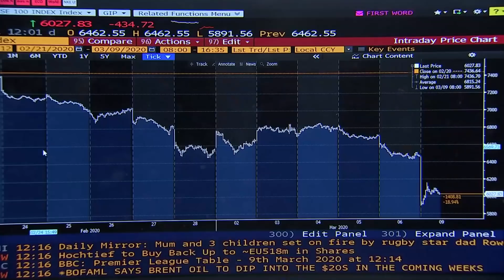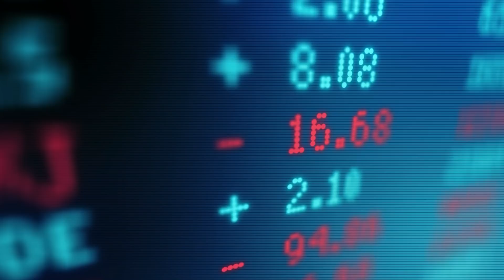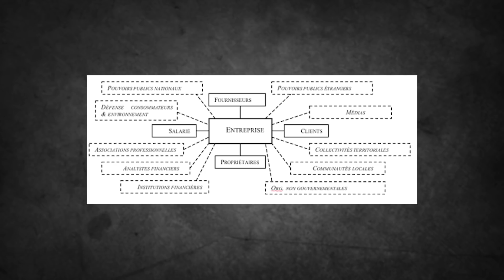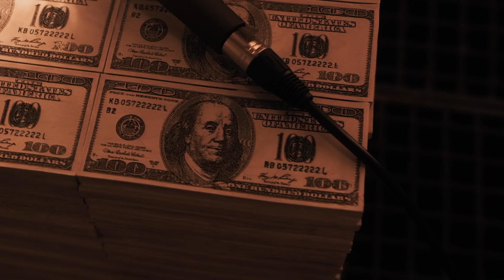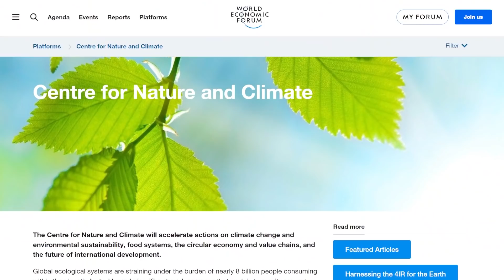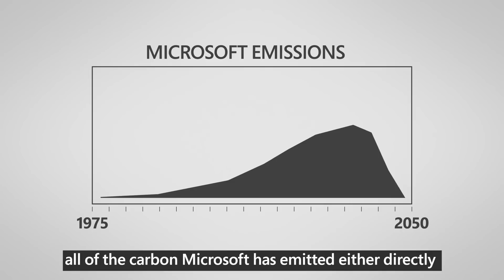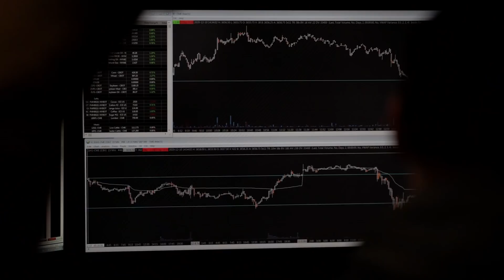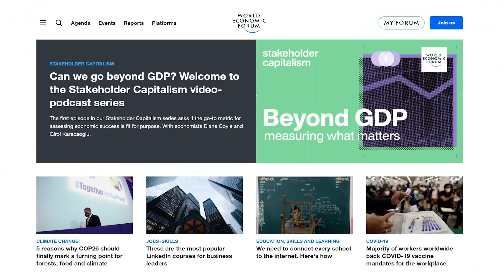🔴 GRAND RESET - Qu'est-ce que les élites nous préparent réellement?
Peuples de la Terre, écoutez-moi !
Notre monde a changé !
Maladies, catastrophes naturelles, inégalités, violence, pollution, extrémismes, nos défis sont devenus plus grands.
Nos points faibles sont exposés au grand jour, aujourd’hui nous les connaissons.
Notre système a besoin d’être réinitialisé.

Nous savons comment faire, et nous avons les solutions pour un monde plus équitable, plus durable, et plus prospère. Alors, rejoignez-nous !

Vous n’avez certainement pas pu rater ce message.
C’est celui que tente de faire passer un livre, intitulé « The Great Reset » ou en français : « La Grande Réinitialisation », paru l’année dernière.
Un message porteur d’espoir en cette époque bouleversée, puisqu’il annonce la possibilité de voir émerger un monde meilleur, bâti sur les ruines de l’ancien et sur les leçons tirées du passé.
Mais depuis sa sortie, ce livre et le concept qu’il décrit font l’objet de toutes les controverses et déchaînent les imaginations.
Entre scénario dystopique catastrophique digne des plus grandes œuvres de science-fiction, ou réel plan de sauvetage de la planète et de l’humanité, le sujet alimente tous les débats.
Car ce grand reset n’est pas qu’une rumeur, mais qu’est-ce que c’est ?
Qu’en pensent ses partisans et pourquoi ses opposants, à en croire les médias, seraient tous de fervents complotistes ?

Nous avons décidé dans cette vidéo de nous présenter les faits en nous référant aux sources les plus sûres, afin que chacun puisse se faire sa propre idée sur la question.